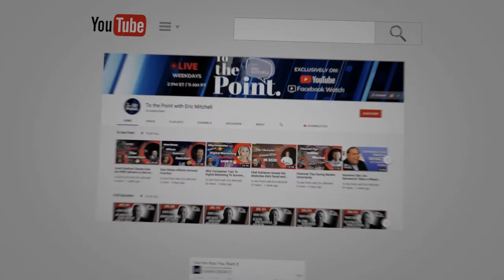MilitaryMonday - To the Point With Eric Mitchell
MilitaryMonday on “To the Point” with Eric Mitchell, Army Veteran and CEO of Clear Commo shares his insights into what’s fact and fiction about the Military being used against our own people. Vet Pivot host and weekly contributor Matt Kuchera shares the dangers of social media while on the job hunt. Music artist Topher gives us his insight into being a conservative black man in America.

TO THE POINT, With Eric L. Mitchell.
A refreshingly different view of the world, with guests getting granular through the lens of politics, society, entertainment and culture. Distilled and "To the Point"; because that's where the essence is!

Watch To the Point with Eric Mitchell Live Weekdays: 2 PM ET / 11 AM PT